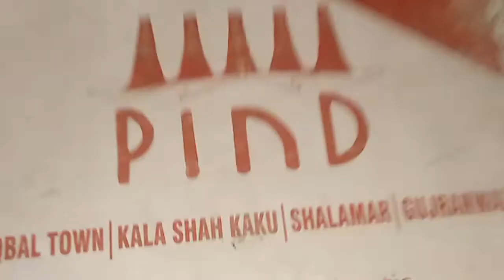Who gave us Party||Pind Food Court|Party Time Alaaya Zimal Vlog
Musician: LiQWYD

hy guys,
hope you doing well.Am also fine Alhamdulillah.In this channel you will get lots of different ,
informative ,
relaxing
and interesting videos.My videos are a big source of relaxation and meditation.My lovely youtube family !
all you are very significant for me.I love you all.And honour you all.Thats why your possitive response and comments  are source of support for me...So guys I need your support and love always.

be blessed all of you